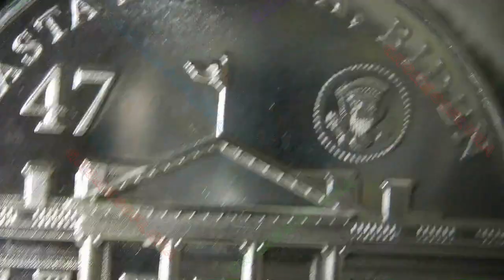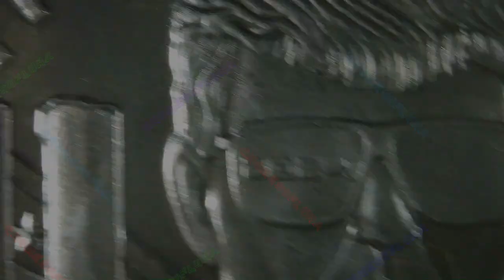Trumpinator / Patriot Coins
Trumpinator
Patriot Coins